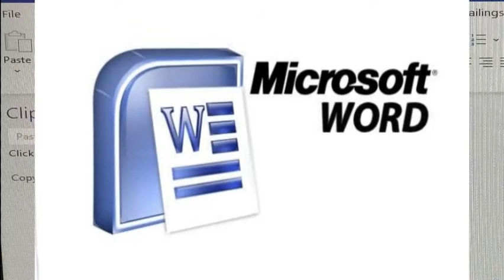How You Can Type Mandaic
This video shows the way that  you can type Mandalic